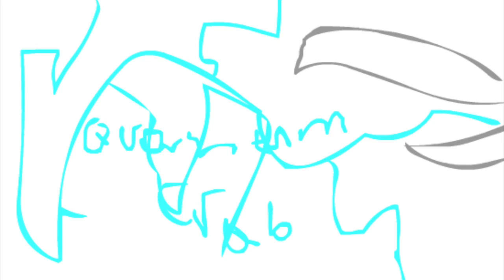Computer Troll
Rob gets HACKED!!!